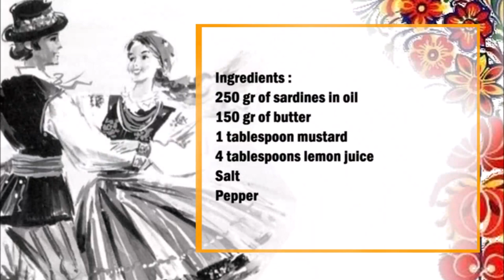Slovak fish cream / 斯洛伐克鱼露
English :
250 gr of sardines in oil
150 grams of butter
1 tablespoon mustard
4 tablespoons lemon juice
Salt
Pepper

Chop the oil sardines very small with a fork, then add the softened butter, the mustard, the lemon juice and season with salt and pepper.
Mix everything well. Leave the cream in the fridge for 1 hour.

中文：
250 克油浸沙丁鱼
150克黄油
1汤匙芥末
4汤匙柠檬汁
盐
胡椒

用叉子将油沙丁鱼切碎，然后加入软化的黄油、芥末、柠檬汁，并用盐和胡椒调味。
混合一切。将奶油在冰箱中放置 1 小时。